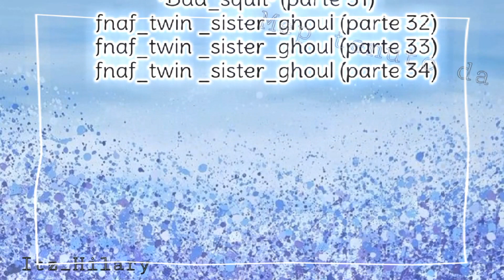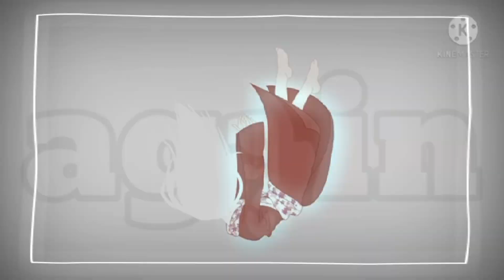🌺•Lily MEP Completo•✨ - GCMV ITA